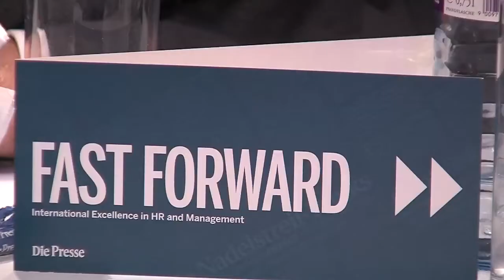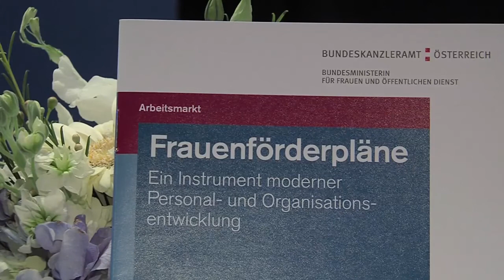Fast Forward (4): Mit Elisabeth Kelan, King's College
Elisabeth Kelan ist Associate Professor im Department of Management am King's College London. Die Gender-Forscherin ist außerdem unter anderem im Beirat der Women's Empowerment Principles Initiative der UN Women und Mitherausgeberin der Zeitschrift „Gender, Work and Organization". Die Autorin diverser Fachartikel und zweier Bücher promovierte an der London School of Economics and Political Science.

„Jenseits der Karriere-Schablone -- Wie Frauen und Männer morgen arbeiten" lautete das Thema der „Fast Forward"-Veranstaltung am 17. September. Welche Wege gibt es für Frauen in einer Berufsrealität, in der Schablonendenken die Postennachfolge dominiert? Neben Kelan diskutierten Gabriele Heinisch-Hosek (Bundesministerin für Frauen) und Sabine Mlnarsky-Bständig (Leiterin HR-Management Erste Bank) unter der Moderation von Michael Köttritsch (Leitung HR „Die Presse").